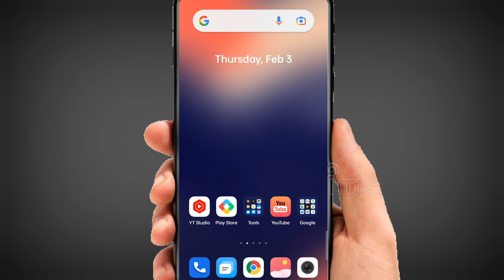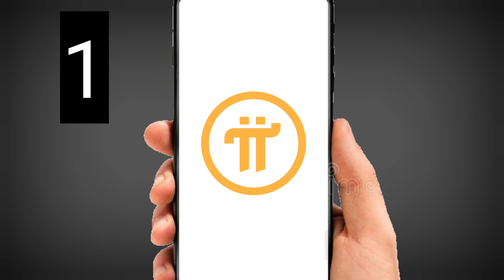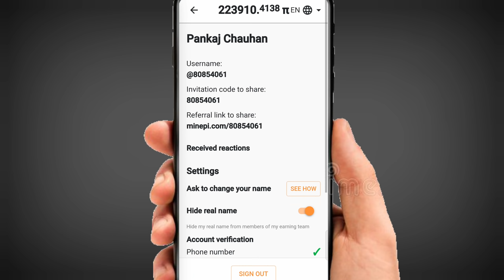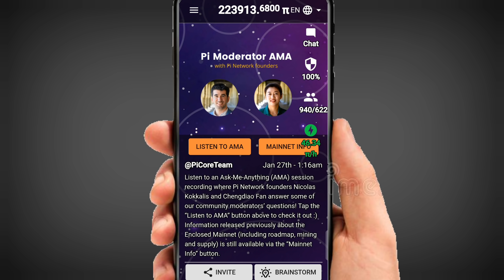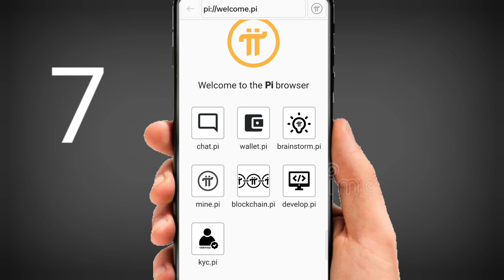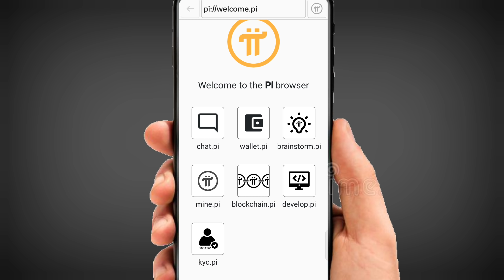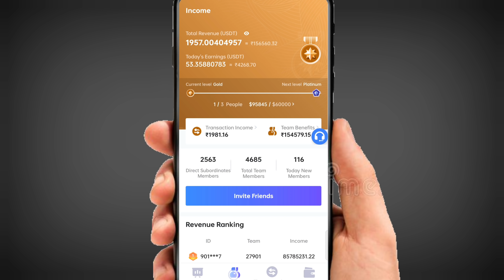🔥Pi Network Step By Step Full Withdraw Process In Hindi || Pi Coin 🪙 Withdraw Karne Ke Liye Kya Kare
🔥Pi Network Step By Step Full Withdraw Process In Hindi || Pi Coin 🪙 Withdraw Karne Ke Liye Kya Kare || By Mansingh Expert.

Mytoken App Full Video Link.

Registration Link.

Invitation Code -

815278

Invitation Code.
80854061
TAGS.